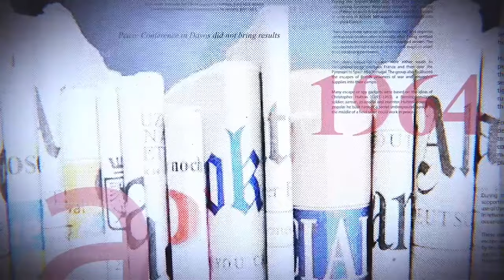GRANDE TRIBUNE |30 11 2023|CANDIDAT COMMUN DE L'OPPSITION: FAYULU VILIPENDÉ, MUKWENGE DÉÇU